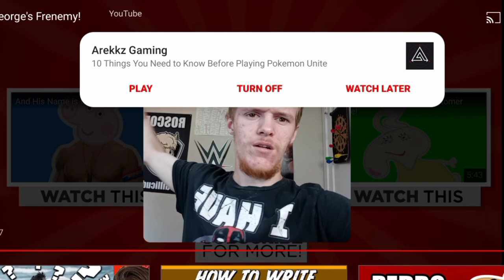Reaction - George's Frenemy!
Why are they both crying?!

Once again, another Roscoe McGillicuddy reaction! Hope you enjoyed!